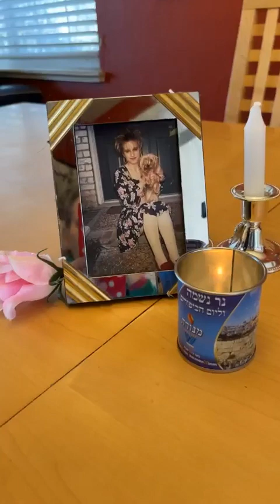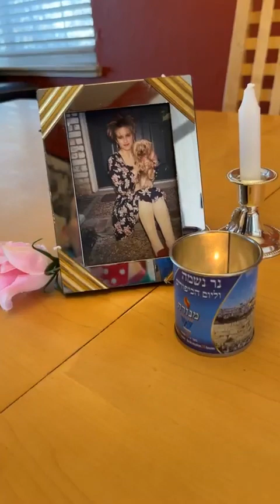Five On Friday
Five On Friday. Today I talked about more problems at my moms memory care. They are on lockdown again after 17 positive cases and didn't notify until 3 days later. 😡 Also found out there are problems with giving her medication again. Talked about the 1 year anniversary of my sisters passing grief the reading we had from mediumkimmoore It was amazing! It is proof there is another side. Shared a new monkey tutu I made and some cupcake oven boxes that I sell in my Etsy shop great for gender revels . Zoey made an appearance and I ended in prayer.